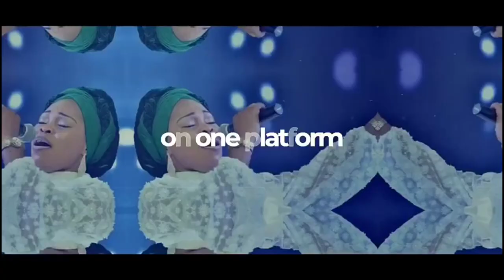Obidients Overjoyed as Peter Obi Visits Computer Village, Ladipo Market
Supporters of Peter Obi, the Obidients have expressed their heart-felt joy as their Labour party candidate visited the Computer Village and Ladipo market during his campaign rally at the Tafawa Balewa Square, Lagos.